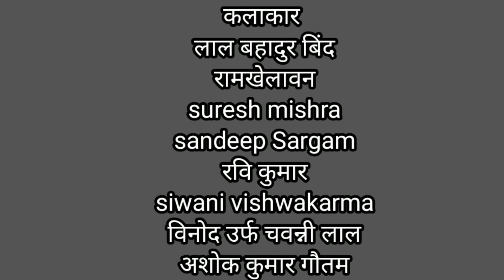Dehaticomdey. लड़का पैदा कर आने वाला ठेकेदार लाली भाग 2. आगे क्या हुआ जरूर देखें